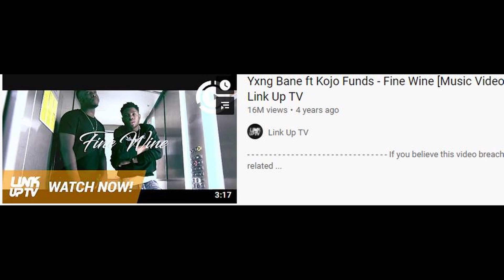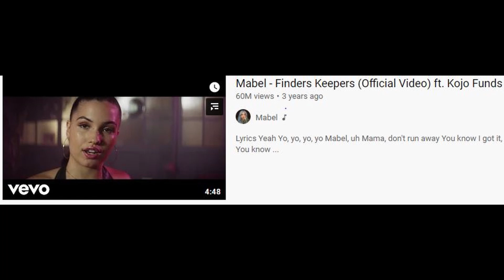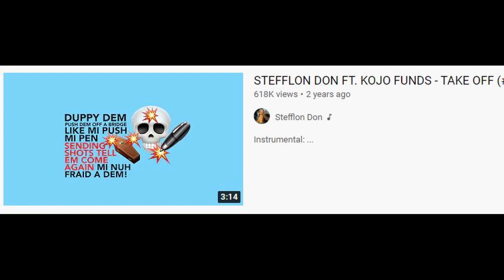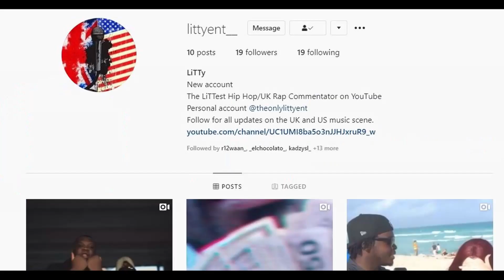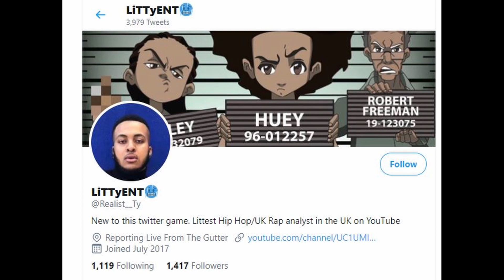Is KOJO FUNDS On The Clock?....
In this video, I will be starting a new series called 'On The Clock' discussing the rapper Kojo Funds and whether or not he is on the clock as a rapper.